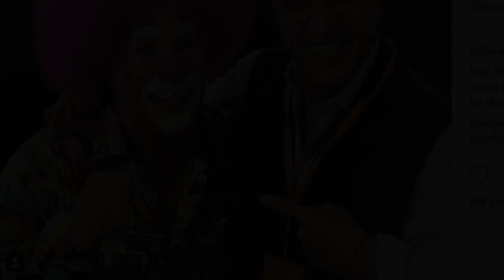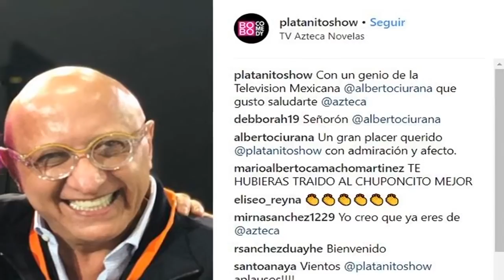Estrella de la comedia apuñala a Televisa y va rumbo a TV Azteca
Robar talento del contrario ha sido una de las estrategias más usadas por Televisa y TV Azteca durante la ‘guerra de televisoras’ en la que están enfrascadas, pues ambas buscan ofrecer la mayor variedad de contenido para quedarse con el primer lugar del rating.

Aunque los cambios de bando de algunas figuras han sido muy sonados, ya que las dos casas productoras se han llevado a estrellas de la competencia para encabezar proyectos de alto perfil, algunos de estos han sido más discretos.

Fuente: goo.gl/DAqMAA